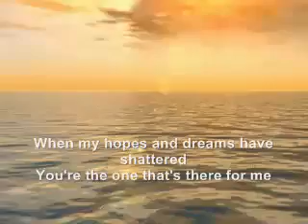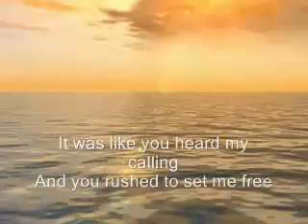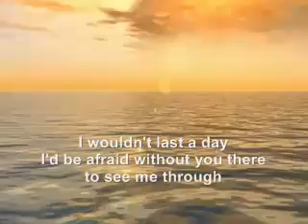IMAGINE ME WITHOUT YOU | MINUS ONE